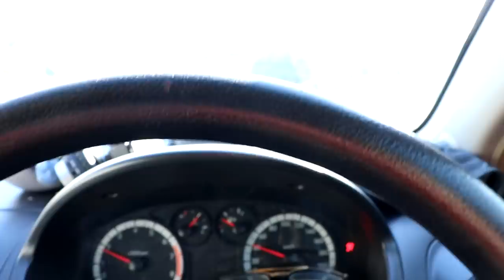Leaving was never going to be easy.. (Emotional)